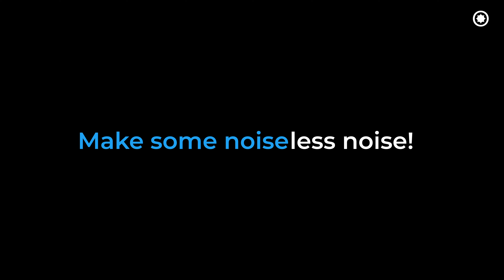World Social Media Day | Twitter | Digital Marketing | Whitedot Adverts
I love you, I love you not, I love you, I love you not. This is what our relationship has been with Twitter. We thank you for letting us voice our opinions without any prejudice on this World Social Media Day.